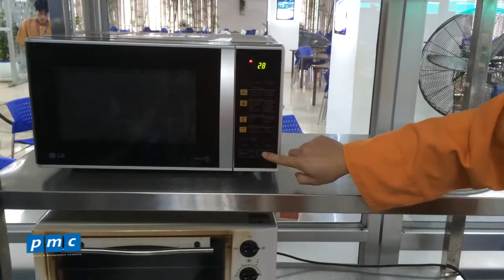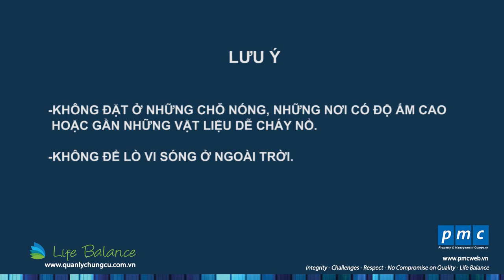Cách lắp đặt lò ví sóng đúng cách - Quản lý Canteen